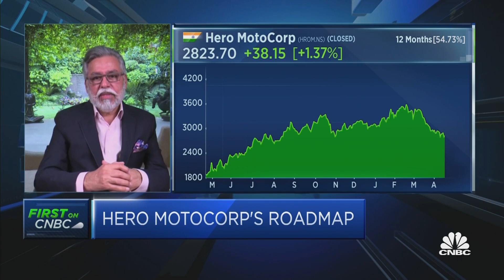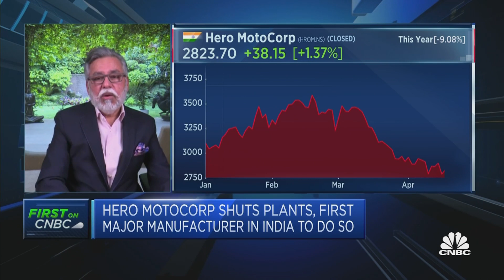CEO of Hero MotoCorp on India's alarming second wave of Covid infections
Pawan Munjal, chairman and CEO of Hero MotoCorp, says he is not too concerned about any potential financial hits the company might take as many of its retail showrooms and production plants are temporarily shut.